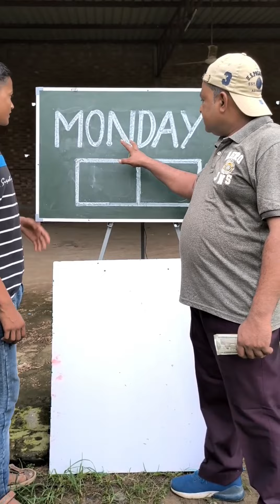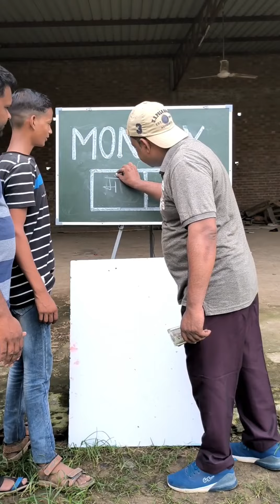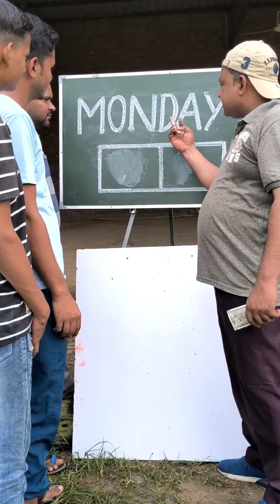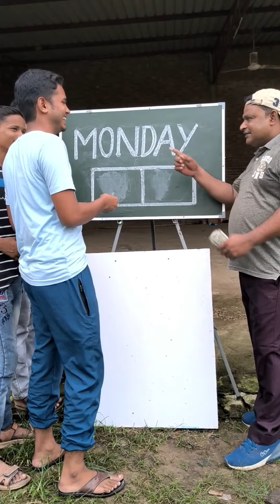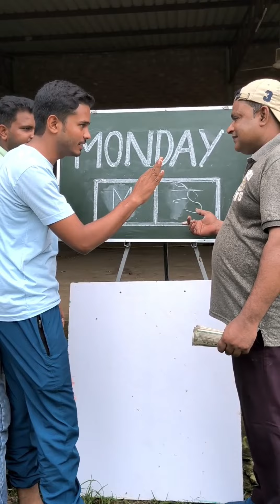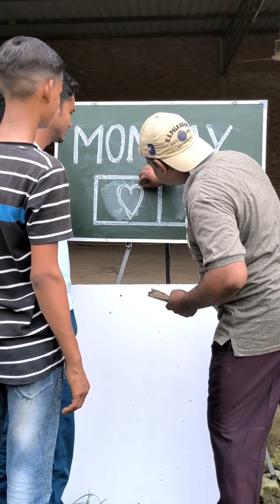2 Letters में MONDAY लिखो और 20000 ₹ इनाम पाओ🤑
2 Letters में MONDAY लिखो और इनाम 20000 ₹ पाओ

Comedy Video